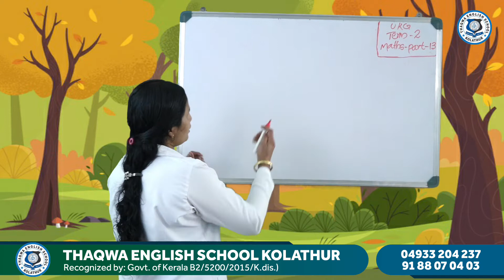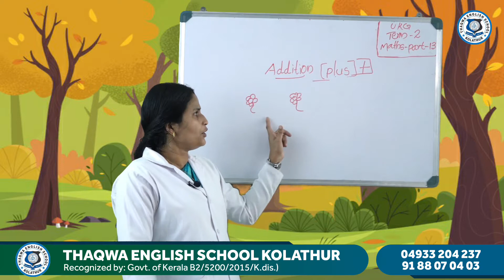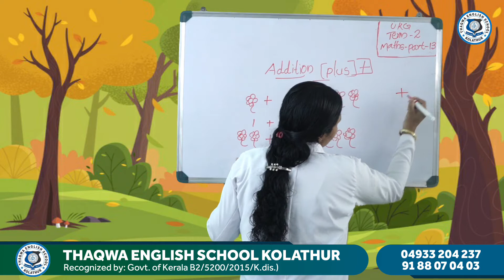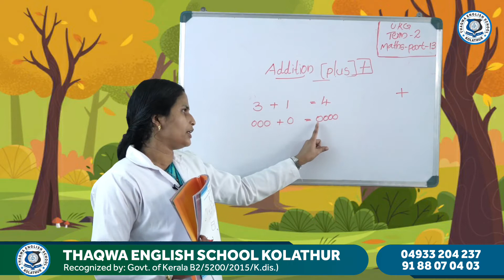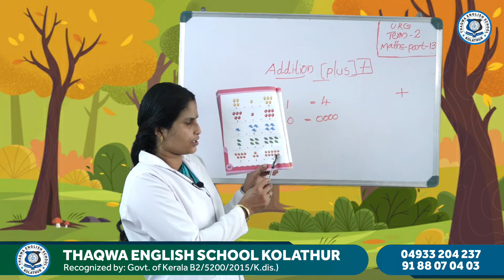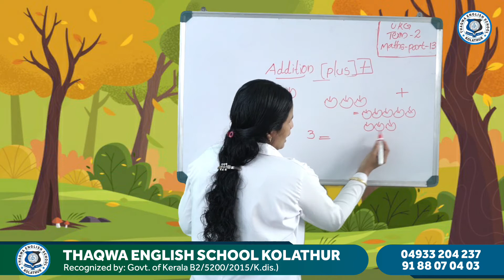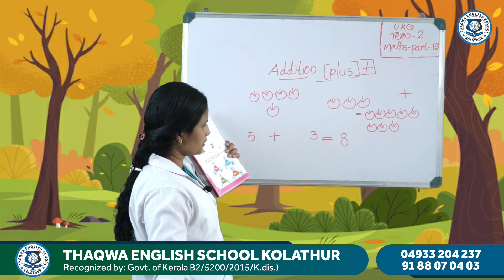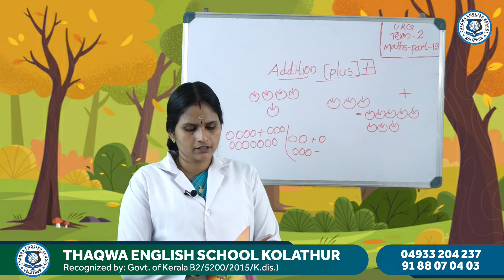Class UKG Maths Part 13 Reshmi